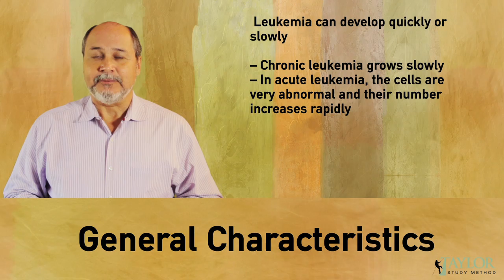EPPP Study Video - LEUKEMIA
New!  Exciting! Crushing from the shores of Hawaii!  The latest in EPPP test preparation technology!  It's The Taylor Study Method's EPPP Study Videos!  TSM, the industry leader in EPPP Test Preparation, now brings directly to your mobile life the most comprehensive preparation program available to students.  This is the ONLY system that is completely mobile to match your busy lifestyle.

The ultimate in portability, Taylor Study Method is available on all your mobile devices and provides you with the most current information assuring your ultimate success on your EPPP.  From Videos made by leading psychologists, practical applications, leading experiences and auditory and visual examples, The Taylor Study Method now provides you with the very best, platinum study platform.  So, sign on with The Taylor Study Method and DASH that EPPP off your to do list!